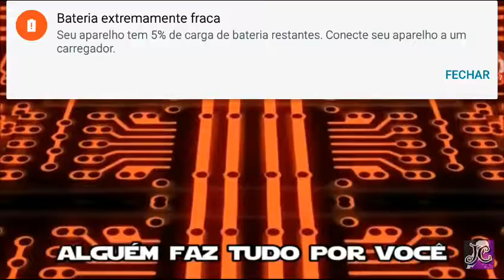I can fix you (em português )😼